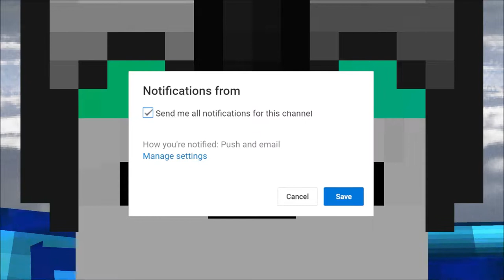keyboard 'n' mouse sounds (minecraft lofi hip hop)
sub2bloomless for a free baguette

Tags (ignore): Minecraft,sub2bloomless,mintyzmad,pvp,hypixel,bedwars,rankedskywars,collab